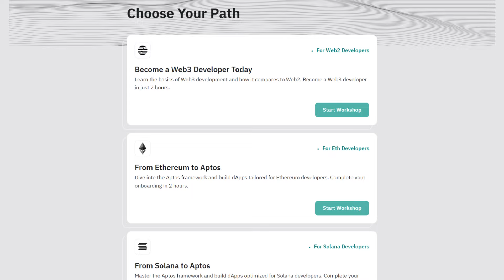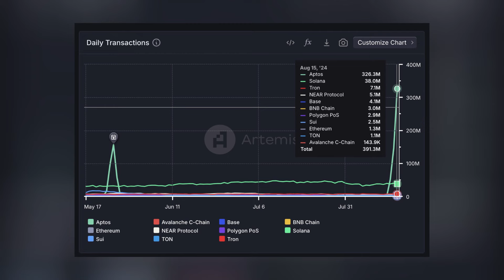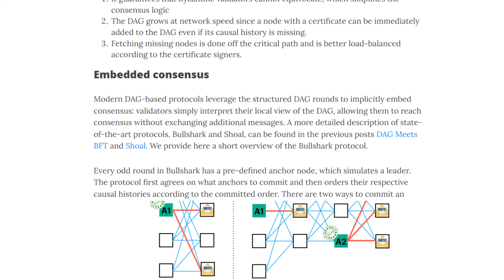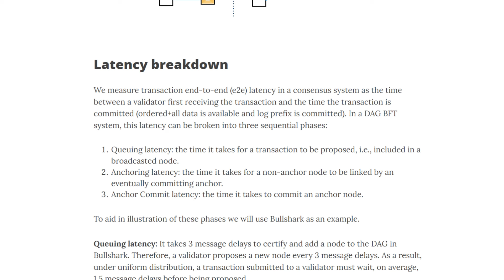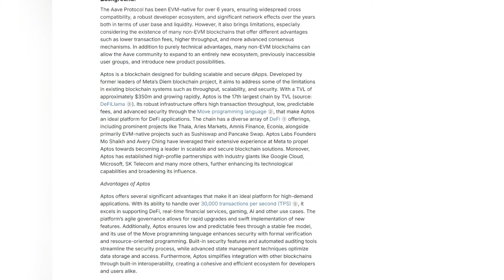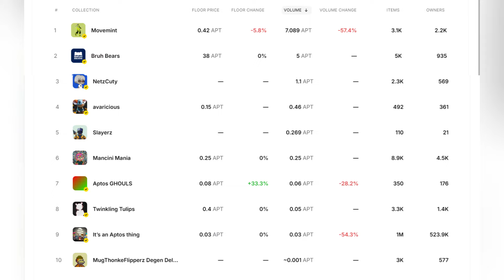Cập nhật Aptos: Nâng cấp mạng lưới để đón sóng lớn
Timeline:
01:09 Hoạt động của Aptos Labs
07:36 Các xu hướng trên HST Aptos
14:02 Đánh giá tổng quan Aptos

Hak Research là một kênh thông tin hàng đầu về phân tích thị trường tiền điện tử, tập trung vào các dự án, xu hướng thị trường, chia sẻ kinh nghiệm và cơ chế hoạt động. Chúng tôi sử dụng phân tích sâu và nghiên cứu đặc biệt về thị trường tiền điện tử nhằm mang đến cho mọi người những kiến thức, kinh nghiệm và thông tin chi tiết giúp cải thiện quá trình đầu tư tiền điện tử một cách tối ưu và hiệu quả hơn.